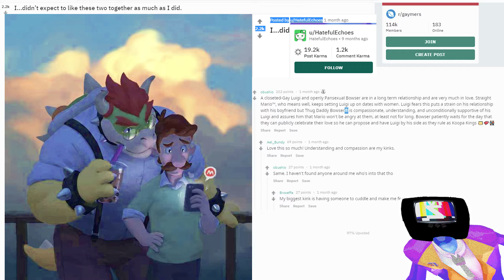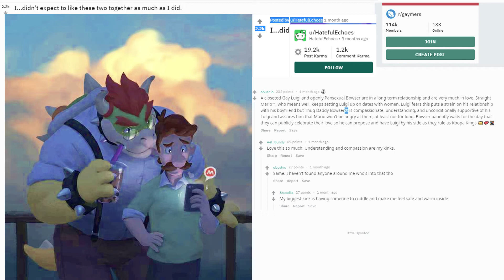If Luigi and Bowser could only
I saw Ҁцрсакэ post on discord and then thought why not make this.
Just was for fun

Credit for the post goes to u/HatefulEchoes for the post (as far as I could find)